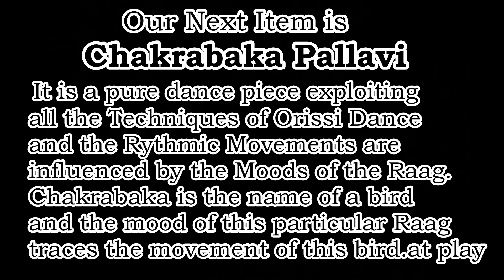Bani&#39;s Choreography